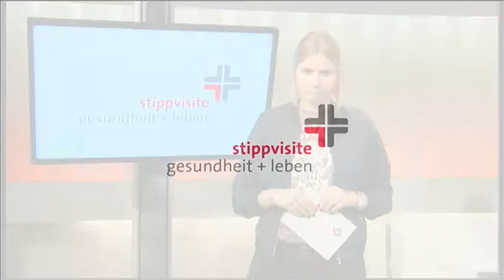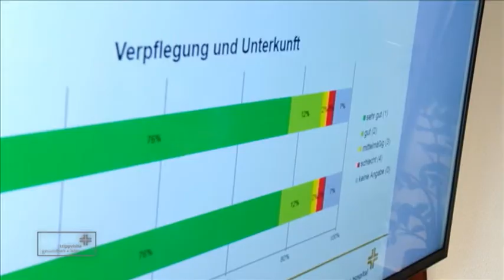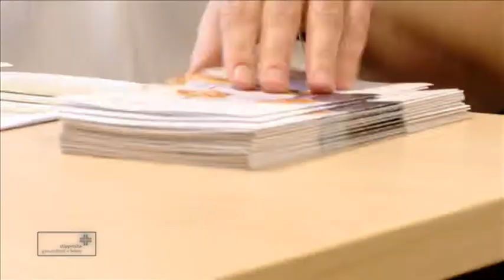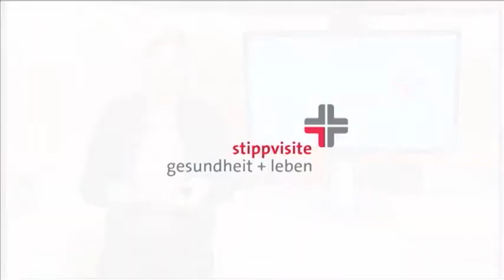stippvisite - gesundheit + leben - Folge 11, Teil 2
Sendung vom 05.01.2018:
Im ersten Teil der Sendung stellen wir unsere Standorte Bonifatius Hospital Lingen und Marien Hospital Papenburg vor. Im zweiten Teil der Sendung erfahren Sie, wie die Mitarbeiter im Qualitätsmanagement dafür sorgen, dass unsere Patienten auf hohem Niveau versorgt werden.